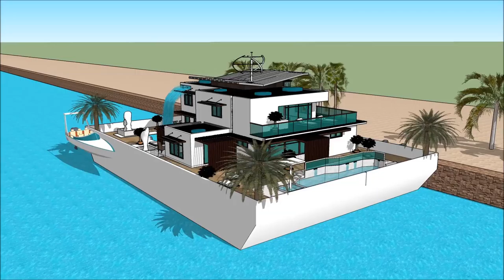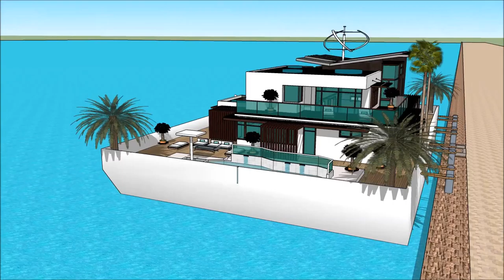Luxury Cruiser Legend YACHT ARGENTINA BOAT SHOW 2018 SALÓN NÁUTICO ARGENTINO BUENOS AIRES HOUSEBOAT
The houseboatzania launching an innovative high-end luxury yacht houseboat home design potentially as a display of exhibition of the Luxury Cruiser Legend YACHT ARGENTINA BOAT SHOW 2018 SALÓN NÁUTICO ARGENTINO BUENOS AIRES HOUSEBOAT .

The collection of the Houseboatzania concept of Luxury Cruiser Legend YACHT ARGENTINA BOAT SHOW 2018 SALÓN NÁUTICO ARGENTINO BUENOS AIRES HOUSEBOAT  consists of high luxury and architectural art pieces in minimalism combined with living on the waterfront of the harbour of

The houseboat yacht design has the basis to sustain living with high standards and contemporary structural design at Luxury Cruiser Legend YACHT ARGENTINA BOAT SHOW 2018 SALÓN NÁUTICO ARGENTINO BUENOS AIRES HOUSEBOAT  with numerous of prospects for excessive living and celebrating the desire of life worldwide: